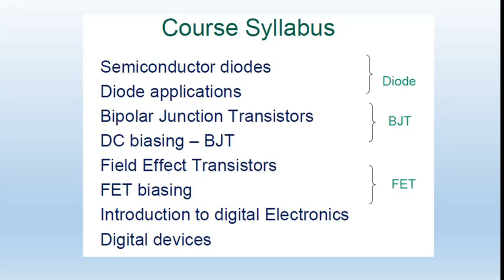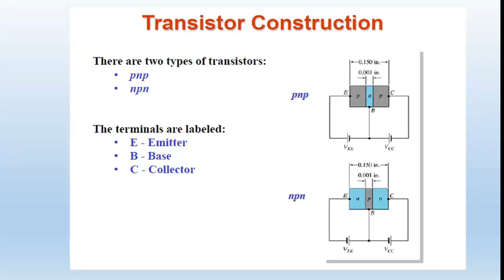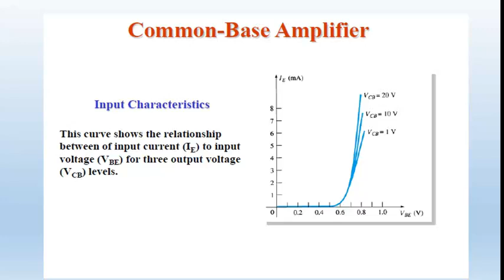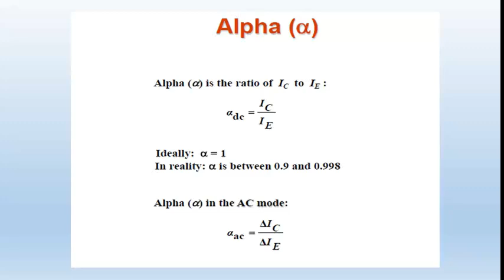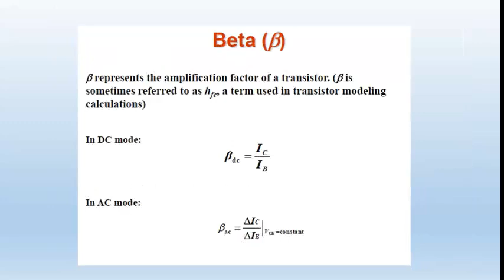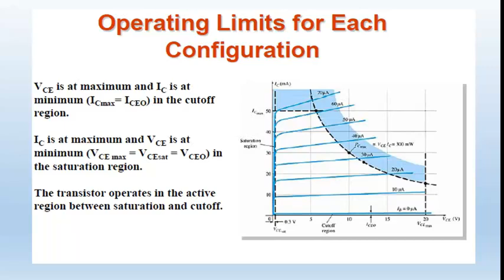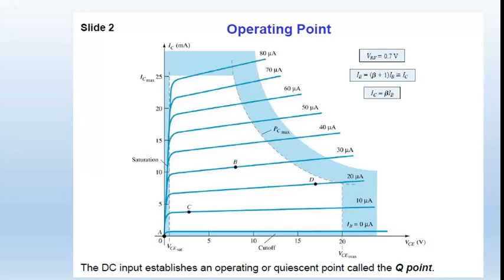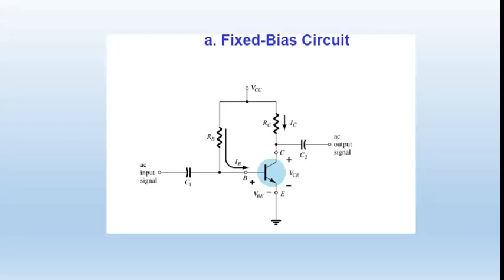F Mechatronics REN Transistor